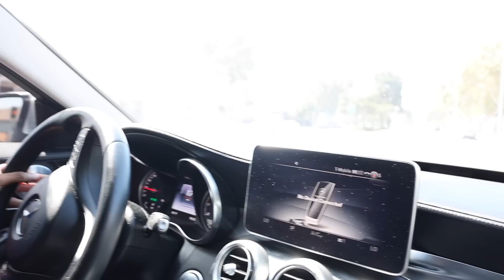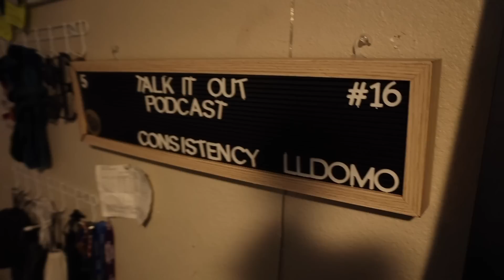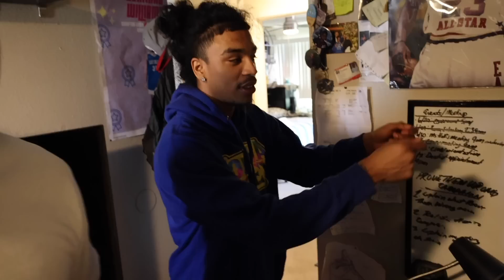I Went Back To My Hood in COMPTON For A Day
Bernard Clothing Brand

501 W Glenoaks Blvd 505